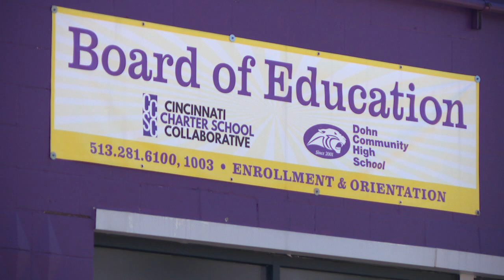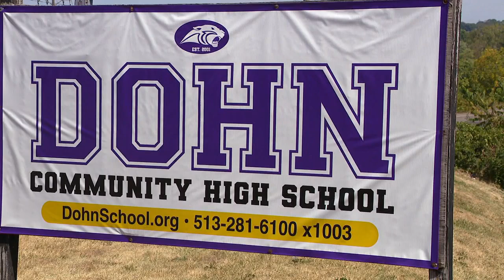Greater Cincinnati school delays teaching standard academics for 2024/25 school year